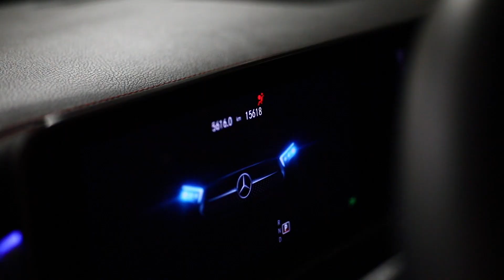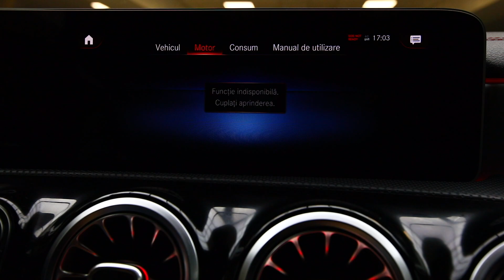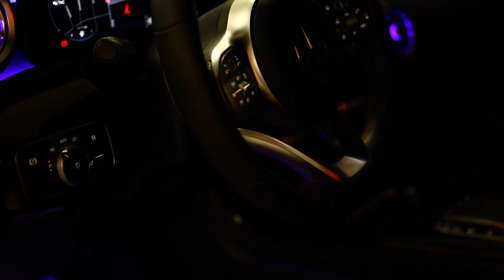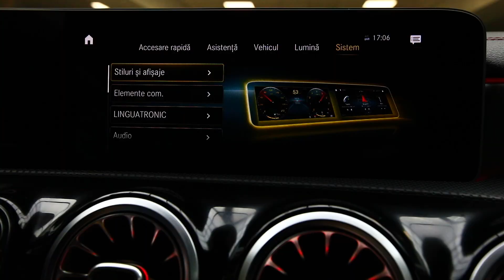MERCEDES-BENZ CLA 2019 km15.610 4x4 benzina 225 cp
MERCEDES-BENZ CLA 250 1991 cc 225 C.P Automata 2019
Posibilitate Leasing Pentru Persoane Juridice Prin=
=BT Leasing
=BCR Leasing
=OTP Leasing
=Raiffeisen Leasing
=BNP Paribas
=BRD Leasing
SERVODIRECTIE
AER CONDITIONAT AUTOMAT
AIGBAG-URI FRONTALE
AIRBAG-URI CORTINA
AIRBAG-URI LATERALE
COMPUTER BORD
COMENZI VOLAN
SENZORI LUMINI
SENZORI PLOAIE
LUMINI AMBIENTALE
INCHIDERE CENTRALIZATA
IMOBILIZATOR ELECTRONIC
KEYLESS GO
DISTRONIC+
LANE ASSIST
FRONT COLLISION WARNING
SUSPENSIE REGLABILA
CAMERA MARSARIER
SENZORI DE PARCARE FATA - SPATE
OGLINZI ELECTRICE
OGLINZI INCALZITE
OGLINZI RABATABILE
GEAMURI FUMURII
DUBLU CLIMATRONIC
ALCANTARA
SCAUNE INCALZITE FATA
COTIERA FATA
RADIO + CD + MP3
SD-CARD
USB
MUFA AUX
NAVIGATIE GPS
BLUETOOTH TELEFON
COMENZI VOCALE
JANTE ALIAJ
TRACTIUNE INTEGRALA 4X4
CUTIE AUTOMATA
PILOT AUTOMAT (LIMITATOR VITEZA)
5 LOCURI
Virtual cockpit
Padele volan
Scaune Sport
Asistenta pornire rampa
Partial piele

Serie Sasiu : WDD1183471N008420
42828.1 EURO PRET BRUT CU TVA INCLUS